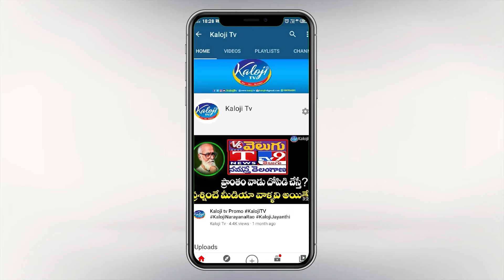అరేయ్ బఫున్ ఏం పీకుతున్నార్రా..? | OU Shankar Sensational Comments On CM Revanth Reddy | Kaloji TV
అరేయ్ బఫున్ ఏం పీకుతున్నార్రా..? | OU Shankar Sensational Comments On CM Revanth Reddy Over Sri Chaitanya College Incident | Kaloji  TV

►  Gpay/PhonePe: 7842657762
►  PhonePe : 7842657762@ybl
►  Gpay : kalojitv@okicici